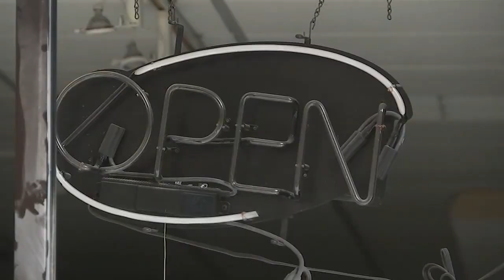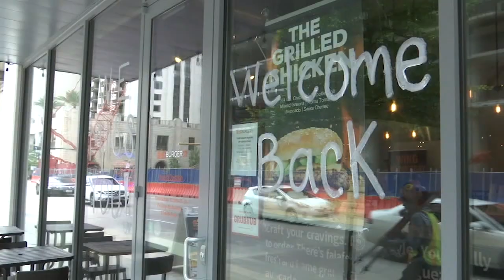Stores take precautions in case of looters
Some of the protests for George Floyd turned violent, and many stores in the Houston-area suffered a lot of damage.